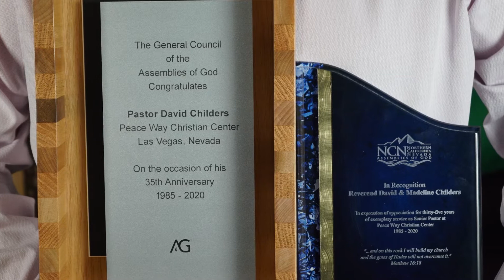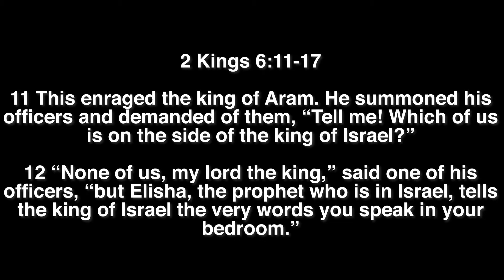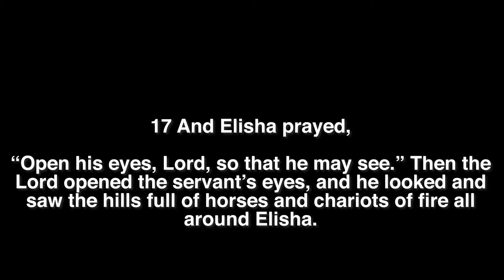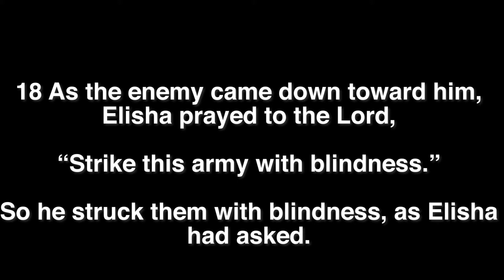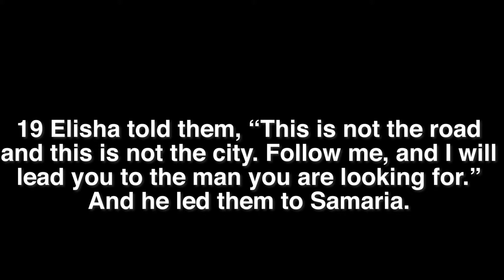Dogs Don't See Rainbows May God Give Us Eyes To See! | Peace Way Christian Center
Presented by Pastor David L. Childers